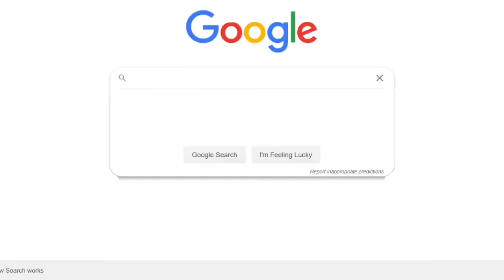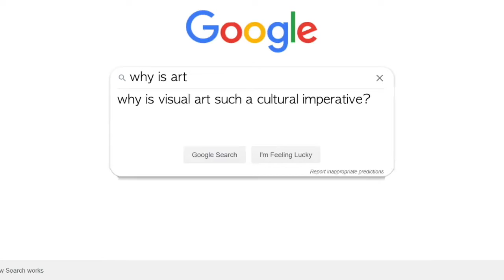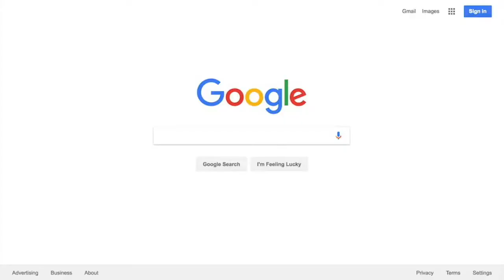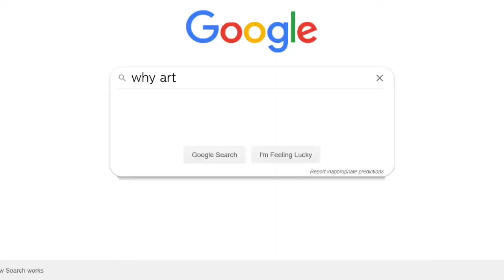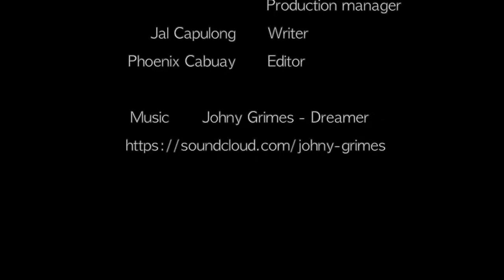Kristian Kabuay answers the most googled questions about visual art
Kristian Kabuay, artist and entrepreneur specializing in pre philippine script answers the most googled questions about visual art.

Phoenix Cabuay - Editor
Charlize Roslin - Producer
Therese Perez - Director
Jal Capulong - Writer